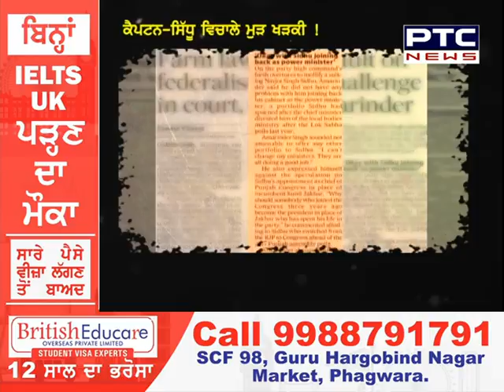ਸਿਆਸੀ ਤਿਲਕਣ 'ਤੇ ਮੁੜ ਫਿਸਲੇ ਸਿੱਧੂ ਭਾਜੀ !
🔹 ਕੈਪਟਨ-ਸਿੱਧੂ ਵਿਚਾਲੇ ਮੁੜ ਖੜਕੀ !
🔹 ਕੈਪਟਨ ਦੀ ਸਿੱਧੂ ਨੂੰ ਤਿੱਖੀ ਘੁਰਕੀ !